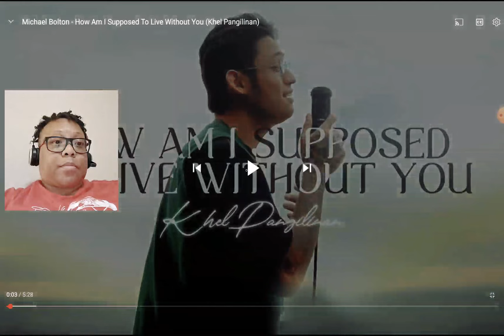Reaction to @KhelpangilinanMML| How Am I Supposed To Live Without You🤯🤯🥰🥰🧦🧦NEW Song🔥🧦🧦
Let's Get the Lady Luck Club to 25,000 SUBS by June 30th! I Believe in Miracles 😇😇and I Know We can hit the 25,000 Sub Target🤩🤩🤩!